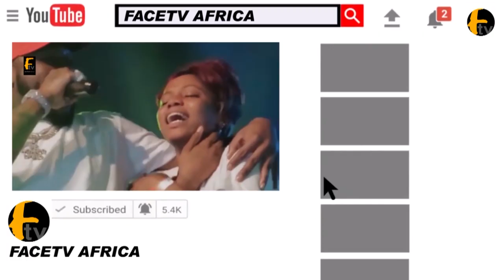Doctor Says I have only five years to live Kemi Afolabi cry out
Doctor Says I have only five years to live Kemi Afolabi cry out Face tv Africa Face tv Africa Facetv Africa Face tv AFrica Facetv Africa Facetv Africa and Music face: Real Indigenous Nigerian Music. We profile top performance, top rated Nigerian musicians, legends, events, video musicals and we dish them out to you from a Nigerian point of view.